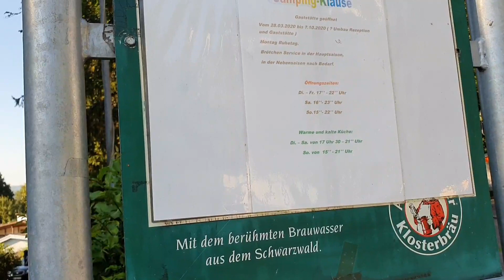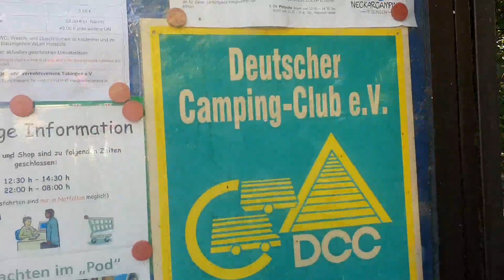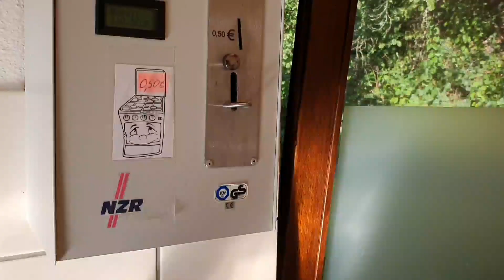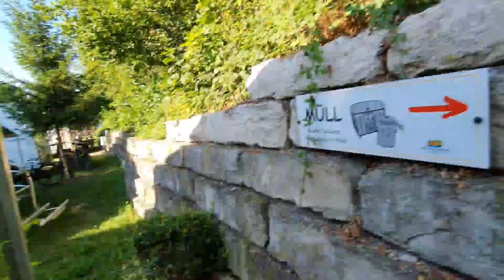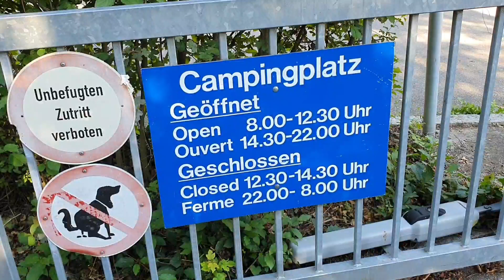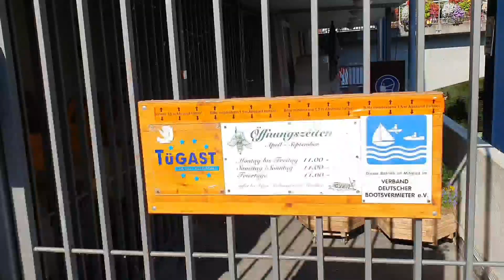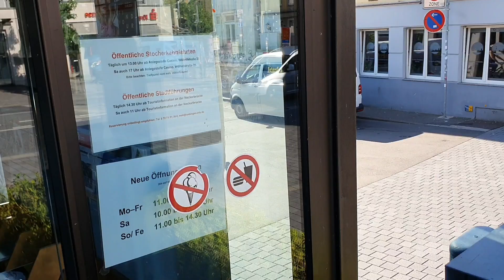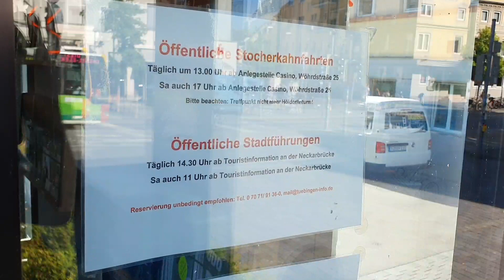Neckarcamping Tübingen 2020